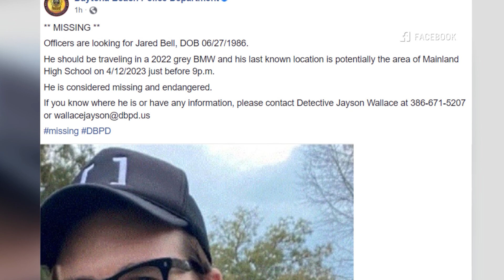Drake Bell Breaks Silence After His Mystery Disappearance | E! News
Drake Bell addresses his brief disappearance on April 13, after the actor was "considered missing and endangered." Watch for more!